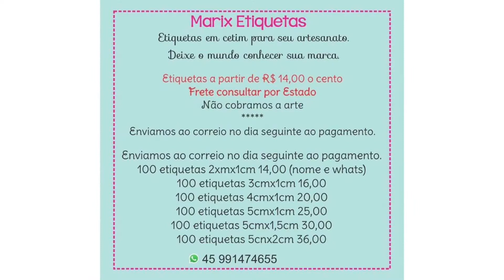Laço Amora Invertido Jady🎀By Marina Mello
Medidas
4x32cm
4x36cm
3x14cm

MINHAS PARCERIAS

👉🏼 Adquira agora os materiais para laços,fitas,apliques de biscuit ,etiquetas e personalizadas ,logo e capas de divulgação,papelaria personalizadas, Body ,collant, calcinha bunda rica,apliques de florzinhas,cerejinhas,acrílico,mdf,bolsinha e sapatinhos ,maquina de cortar fitas e acessórios mais top 😍
🎀Girassol Designer logos e capas de divulgação (Laís)
🎀Atelie Márcia Du’art
🎀Feitos da Thali(Ester)
🎀Sthe Armarinhos(Sthefany)
🎀Gigi Girassol(Geovania)
🎀Arte da Mãe(Leisiane Bogás)
🎀Maqui Fitass(Michele)
😱 Tudo muito Lindo😱
😍 Super Indico 😍
👉 Mãe e Filha Fitas
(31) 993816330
👉🏻 Girassol Designer Logos e capas de divulgação
👉🏻Sthefany Armarinho
👉🏻Arte da Mãe(Leisiane Bogás) Sapatinhos e bolsinhas